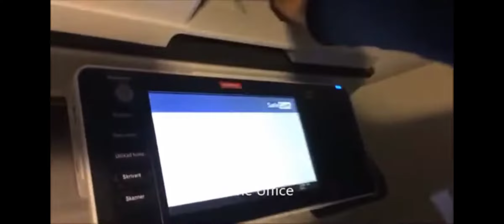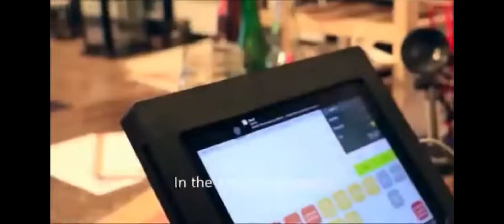Will you take the M A R K ?